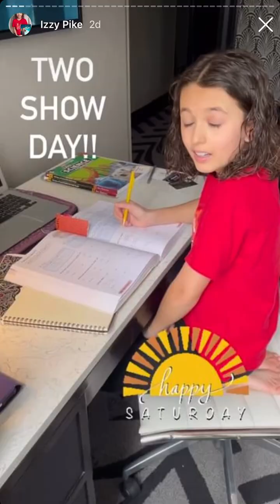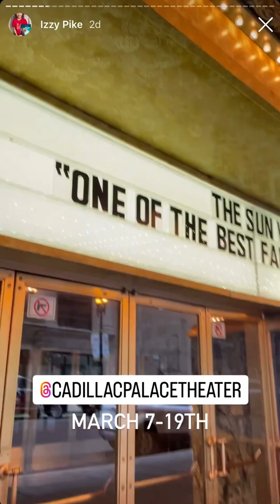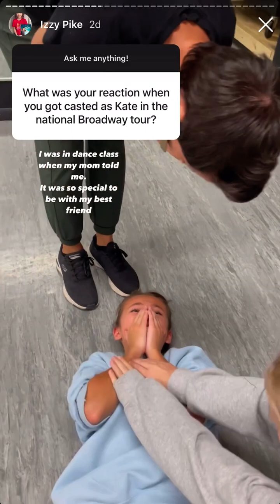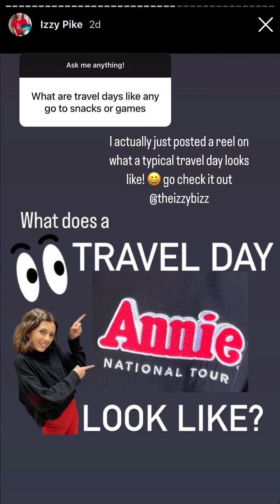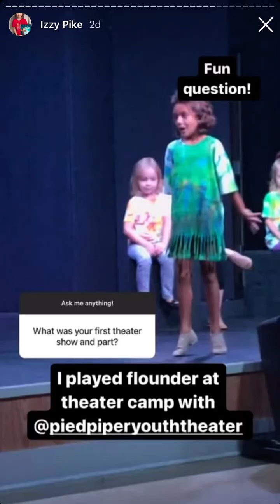Izzy Pike | Annie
Follow along as Izzy Pike (Kate) from Annie takes us through a day in her life on tour!